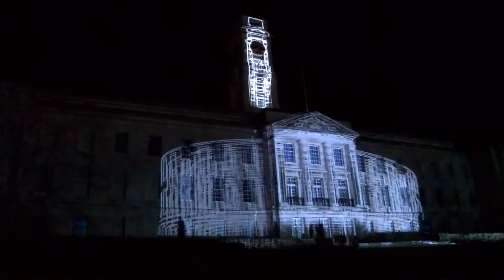CNY17 - Highlights of Jixiang (Propitious) Nottingham Lakeside Arts' world premiere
In a spectacular world premiere, Nottingham-based digital artist Barret Hodgson illuminated the University's iconic Trent Building with a visual feast of digital projections which capture contemporary and traditional elements of Chinese art and culture. Peony brush paintings by artist Jiang Hongsheng have been incorporated into the sequence as well as central appearances and music by musician Ling Peng.